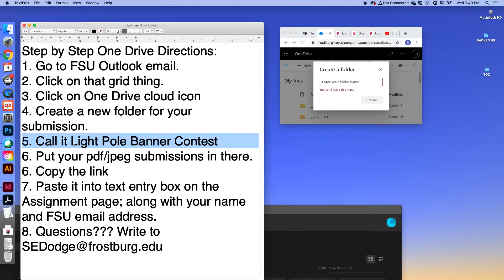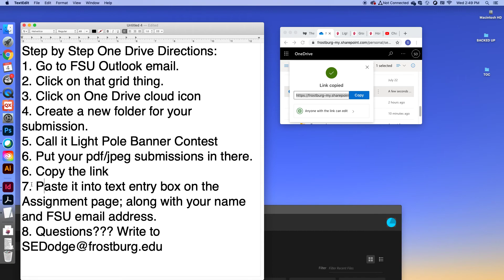One Drive Directions